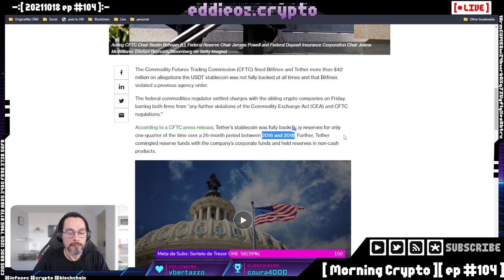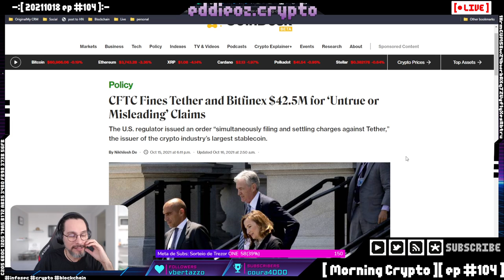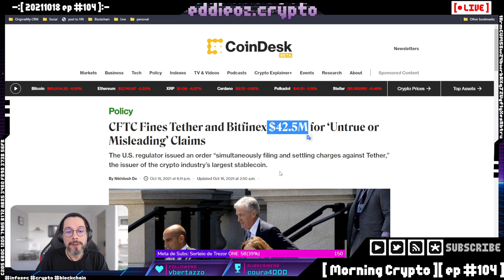Tether pumpou o Bitcoin emitindo moeda sem lastro? [ Cortes Morning Crypto ]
Há muita discussão ao redor da Tether e se ela possui lastro ou não.
Teria ela cometido fraude?